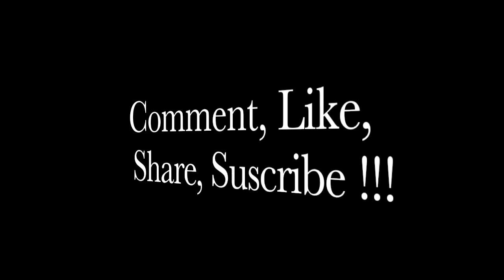Nekfeu feat SPri noir - ma dope (Fred Ceraudo drum cover)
Nekfeu feat SPri noir - ma dope from the 2015 release feu is copyrighted of it's owner(s).

Drumset : DW design stage acrylic
toms : 10", 12" ,16"
bassdrum : 22"
snare : 5" 1/2 X 14"

Cymbals from my left to my right :
Stagg china sense orbis 18"
Zildjian hi-hat A custom rezo 14"
Zildjian A custom fast crash 16"
Zildjian bell Zil-bell 6"
Zildjian A custom medium ride 20"
Zildjian A custom projection crash 17"
Zildjian A custom efx 18"

Drumsticks : Vater 5A

This video was recorded with two go pro cameras and one zoom H2N.